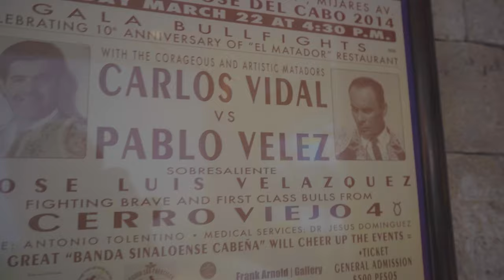$13,000,000 Villa in Quirincia San Jose Del Cabo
Inside $13M LUXURY INVESTMENT PROPERTY: Mexico Real Estate
Cabo Real Estate $13,700,000

In this video I'll show you Luxury $13M Villa in San Jose del Cabo, one of the best investment properties in Mexico Real Estate. You'll see how the richest Mexicans live and in the end of the video BKCabo & Carrie Can will show you richest people daily routine in Care Bears suits.

Timecodes:
00:00 Intro
00:38 The Heart of the Villa
01:24 Bullfighting in Mexico
02:22 Open House, RSVP
03:37 Patio with Hot Tub
04:51 Bar
05:51 Rooftop
06:28 Best Casita
07:55 Best Part: Care Bears